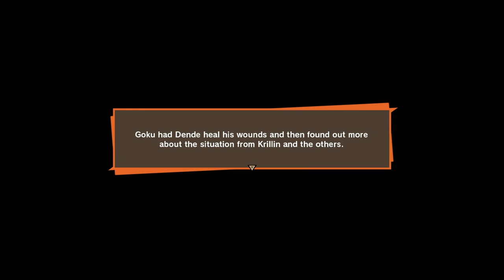Super Sayian 3!! | DRAGON BALL Z: KAKAROT - Part 17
Now we got some power look at that hair!!